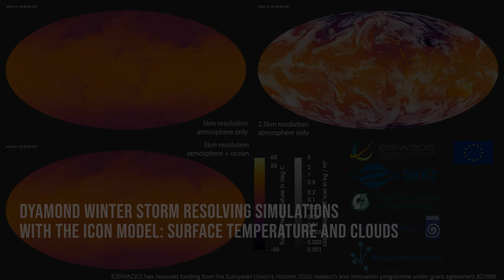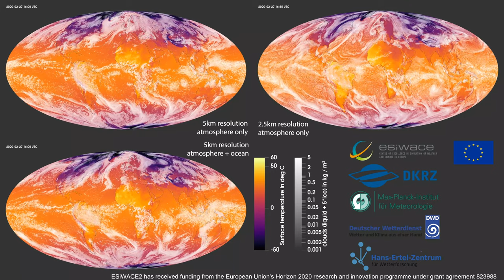The DYAMOND Winter simulations performed with the ICON weather and climate model.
The animations show surface temperature and clouds in a 40 day period in early 2020. They were performed in a collaboration between the German Climate Computing Center (DKRZ), the Max Planck Institute for Meteorology, and the German Weather Service (DWD), and support the EUREC4A campaign.
The simulations are part of the DYAMOND Model Intercomparison Project The DYAMOND intercomparison pushes the boundaries of global climate modeling to resolutions where vertical energy transports in the atmosphere and ocean eddies can be resolved. The simulations provide an unprecedented level of detail, and allow for a much more detailed study of storm systems and energy transport than previous simulations.

This work was supported by the EU Horizon 2020 Project ESiWACE2. ESiWACE2 has received funding from the European Union’s Horizon 2020 research and innovation programme under grant agreement No 823988.